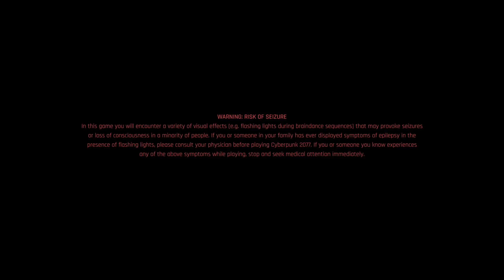CYBERPUNK 2077 - E1 (The Streetkid)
V, is contracted along with Jackie Welles, to steal an important piece of technology from the Arasaka Corporation - known as the chip of immortality - by fixer Dexter Deshawn. The duo manage to infiltrate the megacorp and steal the device but the plan goes awry and Jackie appears to die. After meeting with Dexter, V is betrayed and left for dead in a landfill, but manages to survive - possibly in-part due to the chip of immortality - and is haunted by the digital-ghost of iconic Rockerboy, Johnny Silverhand.